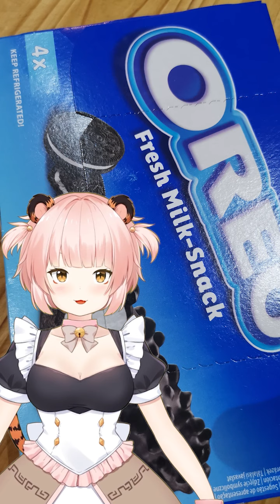✧60sec Takeaway✧ Let's try Oreo Fresh Milk Snacks!✧V-TUBER✧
✧Let's try a new snack!✧
A rare sweet craving leads Tori to try weird Oreo side products! First one is this fresh milk one!

✧Other info : ToriThaiga.online

✧Thanks to✧
✧@Dannayy5 (Papa) & @Kaxukin+@kikoshaula (Mamas)
✧BGM @madormusic_ (Twitter)